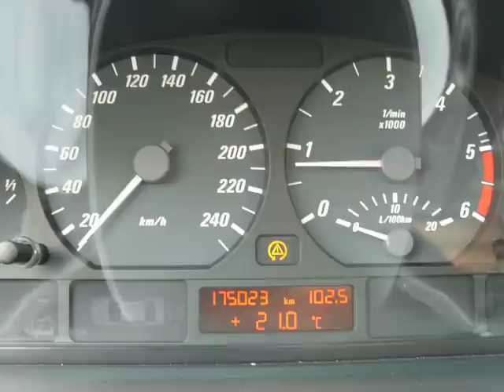BMW 330cd 204KM 7s ?? 0-100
przyspieszenie 330cd